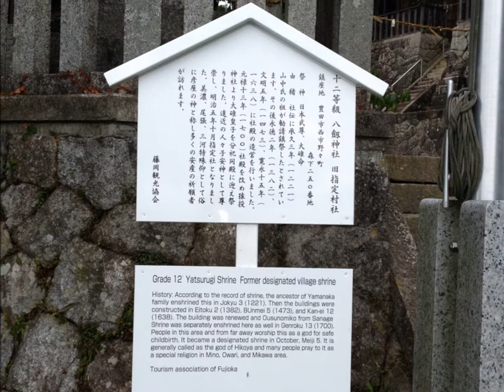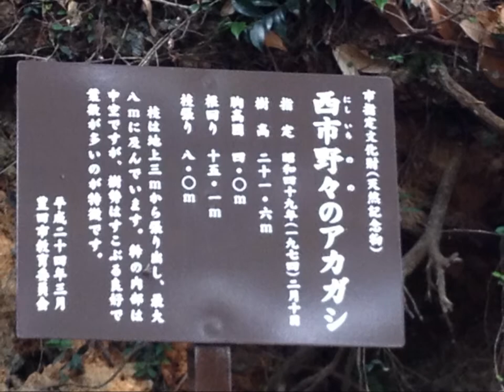樹齢４００年のアカガシ Japanese evergreen oak of 400-year-old 400 ans chene vert japonais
愛知県豊田市西市野々町
八剱神社境内
４００年の刻を
今でも続けてる
アカガシ